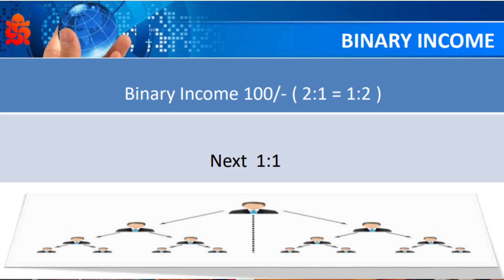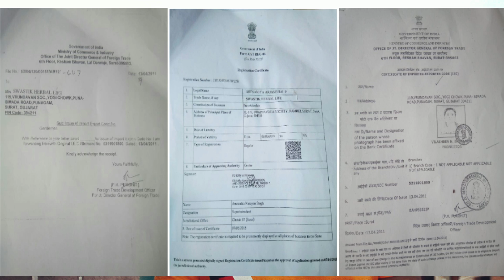₹500 लगाकर ₹5000 प्रतिदिन कमाये !! Cheapest Herbal Products | Online Earning | 2019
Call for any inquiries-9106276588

In this video i will explain about swastik herbal life,so if you like video so please subscribe my channel || अगर इस वीडियो को देखकर कोई भी व्यक्ति माल खरीदता है तो प्रतीक कुमार यूट्यूब चैनल और प्रतीक कुमार और यूट्यूब की कोई भी जिम्मेदारी नहीं होगी तो आप सब अपनी बुद्धि से खरदारी करे और सामान ख़रीदे थैंक यू